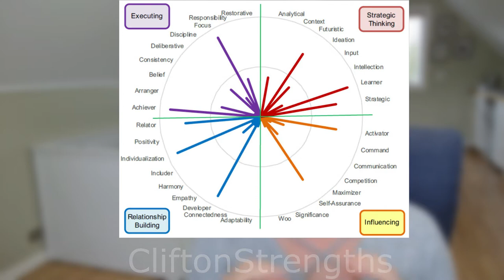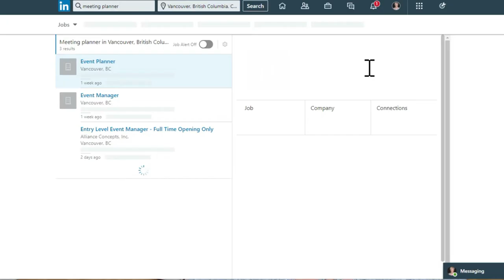Starting Over Transitioning to a new Career in the Meetings and Events Industry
If you have recently lost your position in the meetings and events industry, these tips may help you find your footing as you look to redefine your career options.

🖥️7 Ways to Stay Relevant While Being Furloughed From the Meetings Industry